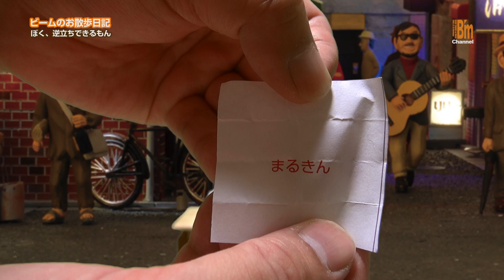ビームのお散歩日記Vol.95：B'movie大抽選会！／ポメラニアン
B'movie BEST 3の当選者発表！！

この動画は下記の機材で撮影しております。

【SONY　ハンディーカム「HDR-PJ790V」】

【ローアングルグリップ／Opteka「X-grip」】

サブチャンネルの登録もお願いしますっ！m(_ _)m
「TAK Life Channel」

■ ブログ「ビームのお散歩日記／ぼく、逆立ちできるもん！」